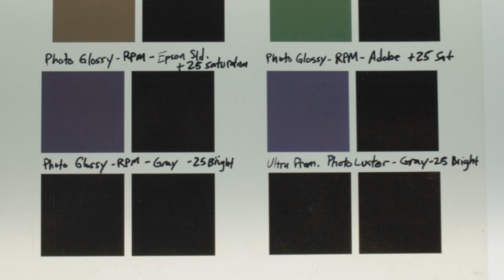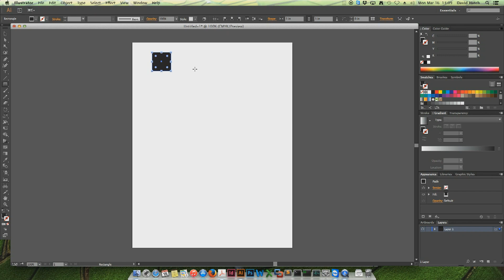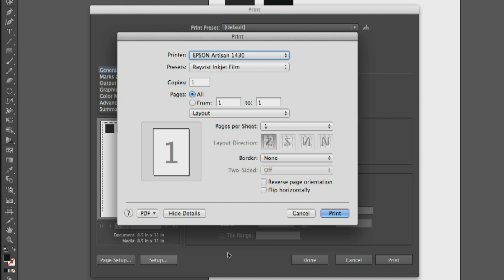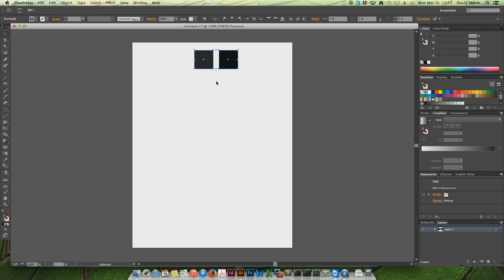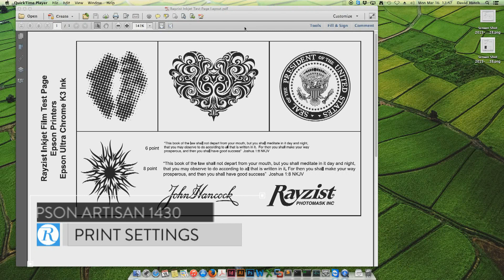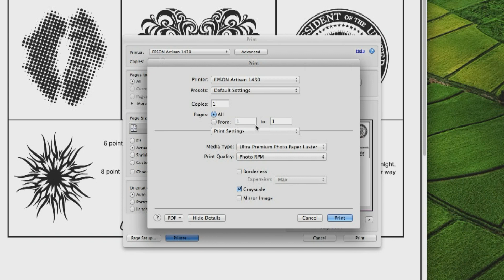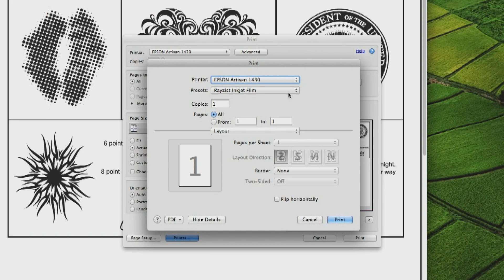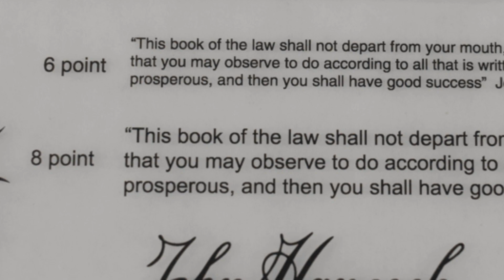Epson Artisan 1430 Print Driver Settings & Rayzist Inkjet Film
**Note: Due to Epson discontinuation of the 1430 please refer to Epson XP15000 You can obtain print driver instructions at Rayzist.com or contact **
David Hatch of Rayzist guides you through Print Driver Settings using the Epson Artisan 1430 and Rayzist Inkjet Film
The video will show you how to best determine the media presets (print preferences) to achieve the darkest print opacity for your Inkjet printer.
You can also download print driver instructions